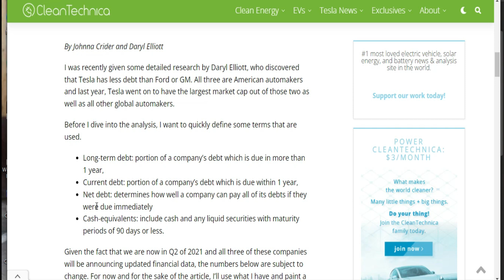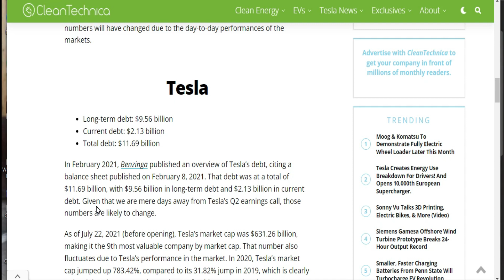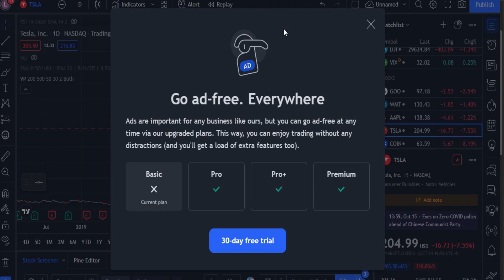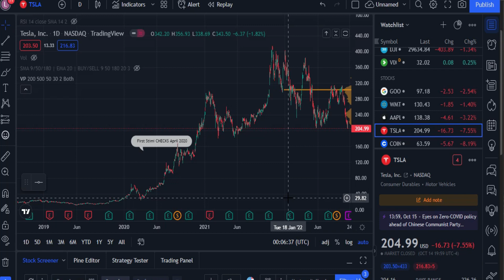TESLA BANKRUPTCY 2023❗ Tesla Bankruptcy Probability❓ Tesla Stock Price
TESLA BANKRUPTCY 2023❗ Tesla Bankruptcy Probability❓ Tesla Stock Price @LIKEDCRYPTO

One of Tesla's harshest critics thinks that the company is facing greater financial problems than most analysts realize. “Bankruptcy is a real.
Elon Musk says he's worried about keeping Tesla out of bankruptcy.